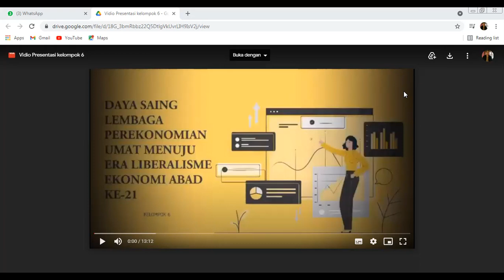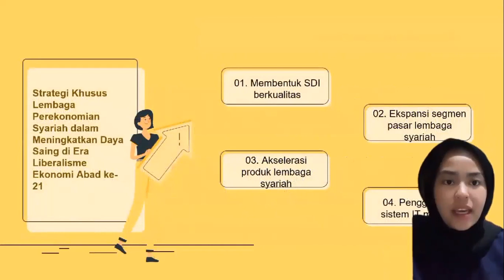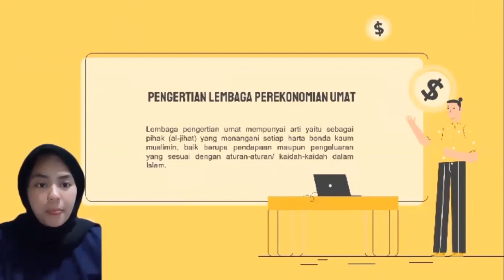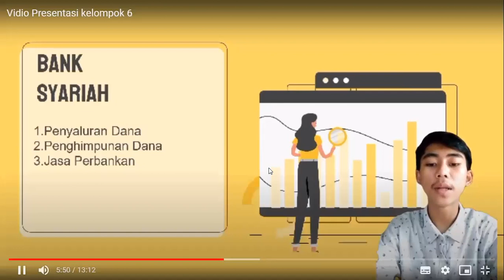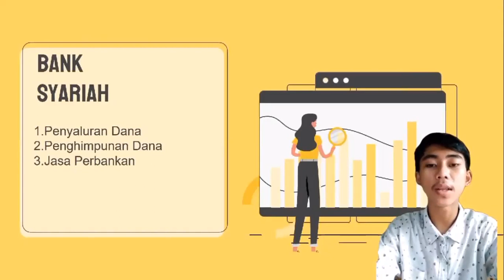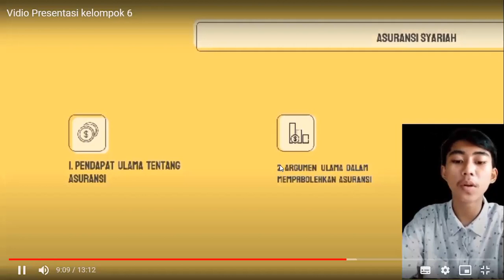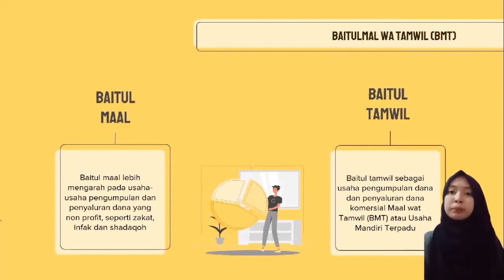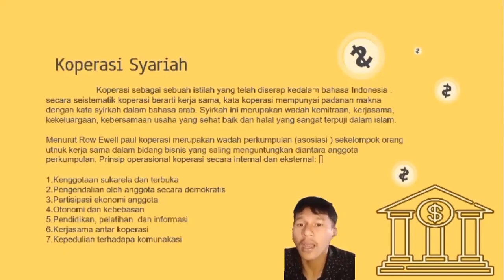EKONOMI SYARIAH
LEMBAGA SYARIAH MENGHADAPI PERSAINGAN DI ABAD 21
MANAJEMEN E KELOMPOK 6